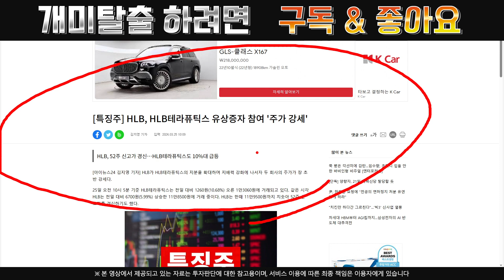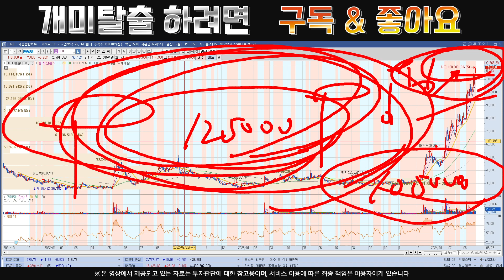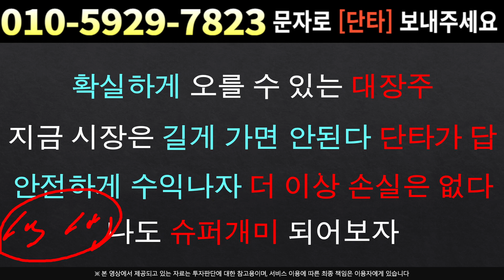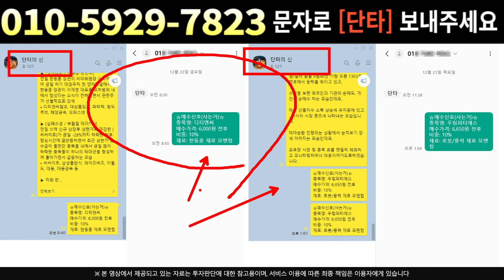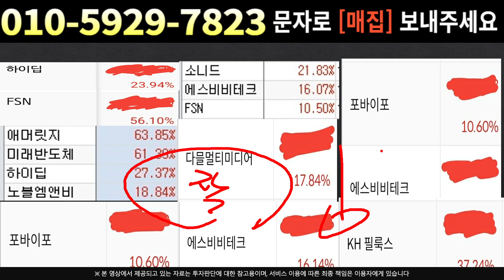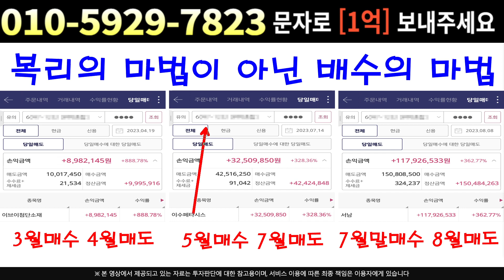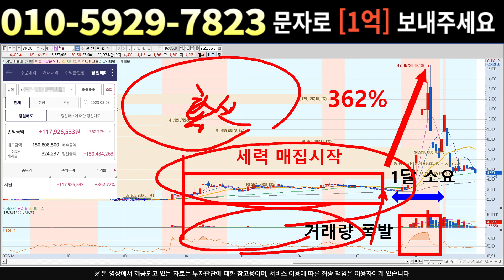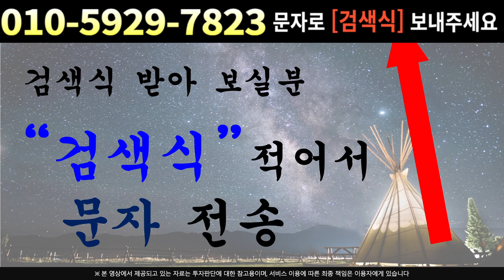[주식]HLB - 감사보고서에 이상이 있다?? 이러다가 X되는거 아닌가??